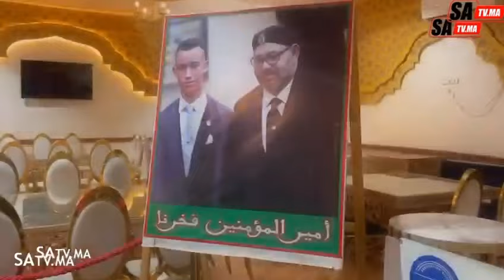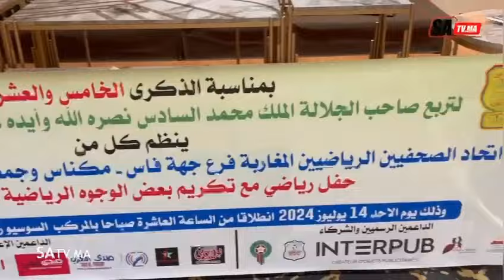مكناس .. أجواء حفل رياضي مع تكريم بعض الوجوه الرياضية والإعلامية